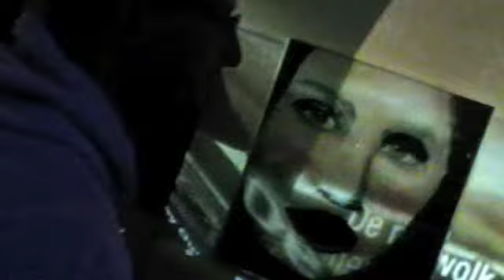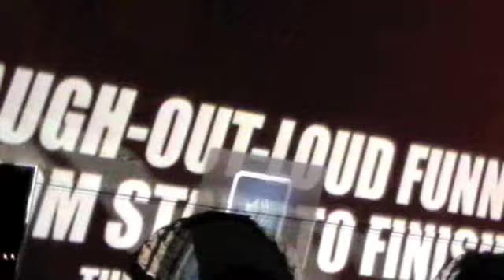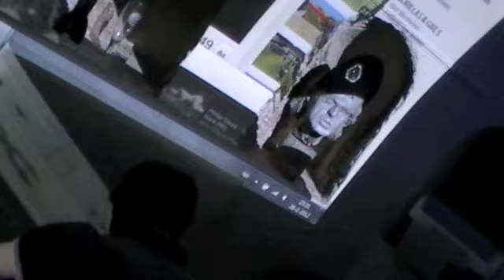Eagle & The Personalities Collective - 4. Sand / No Way Out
Fort De Hel